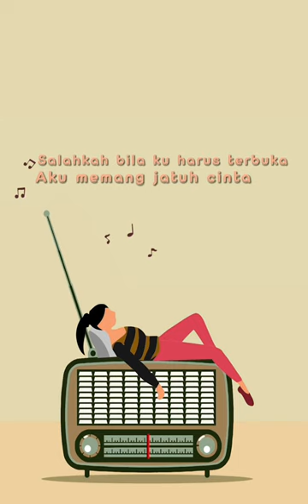Novita Dewi - Teori Cinta (Official Lyric Video)